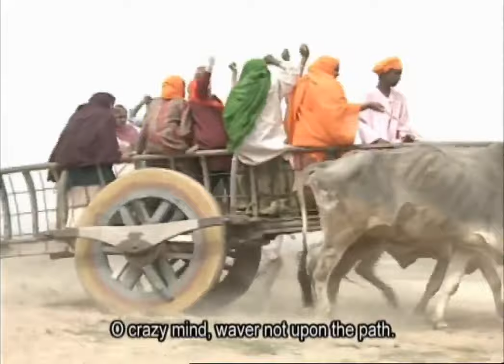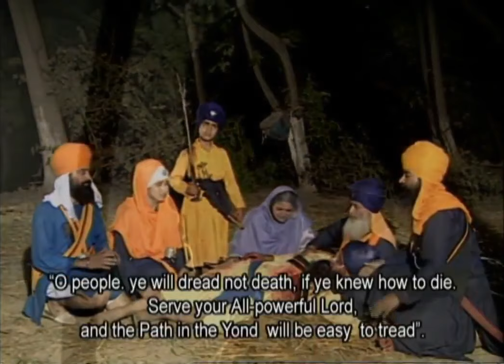Amar Khalsa FULL PUNJABI MOVIE with English Subtitles | Sikh movies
1716 to 1783 is a period of adversity, hardship and turmoil in the sikh history. The policy of Mughal rulers was total extinction of Sikhs. Among the most tyrants was Mir Mannu, Governor of Lahore in 1748. Sikhs faced worst onslaught at the hands of Mir Mannu and his men. Sikhs had to leave comforts of their homes and face hardships in jungles, hills and deserts. Moving military columns were sent to hunt them down. Rewards were announced for those who brought Sikhs dead or alive.

When there were no Sikhs in the homes, Mir Mannu ordered to seize Sikh women and children. He gave them the choice to renounce their faith or face cruel and inhuman tortures and death but none could be wavered. Women were starved and their children cut into pieces before them. Infants were killed and hung on the points of the spears. It is believed that 250K sikh men and women, young and old were called by Mir Mannu's reign.

AMAR KHALSA, adaption of Bhai Veer Singh Ji's historical novel "Bijai Singh", is the story of Bijai Singh son of a rich Hindu officer of Mir Mannu. Awed by the Valiant deeds of Guru Gobind Singh Ji's Khalsa, Bijai Singh chose to become a sikh, only to be shunned by his parents and hunted by Mughal forces.

AMAR KHALSA is about those brave sons and daughters of Guru Gobind Singh Ji who remained firm, steadfast and unshaken.

The Valiant Singhs: who endured brutal tortures without a groan or curse.
The Faithful Singhs: who preferred death to a life of apostacy.
The Saint-Soldiers: who kept praying and remained firmly committed to their faith until their last breath.